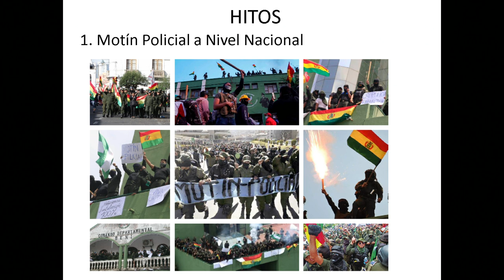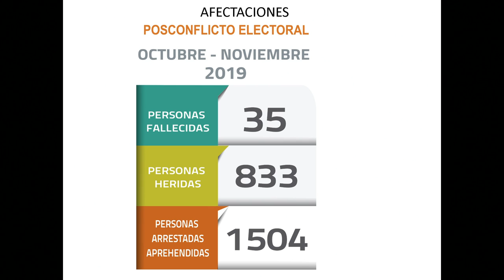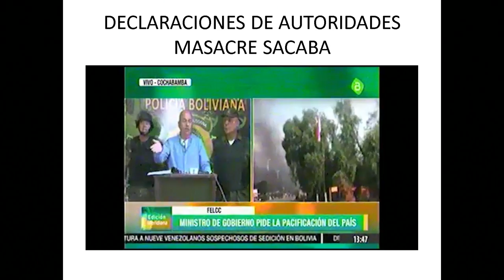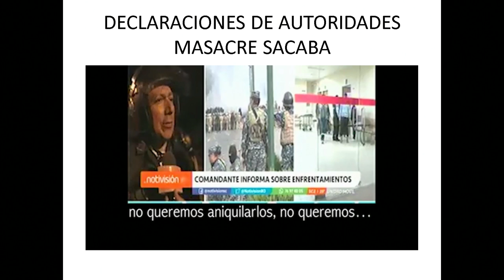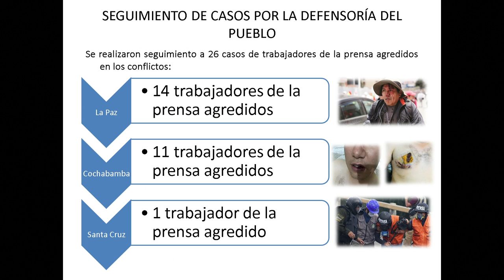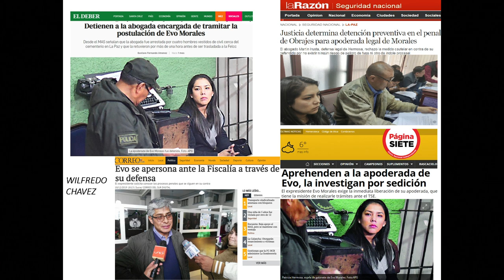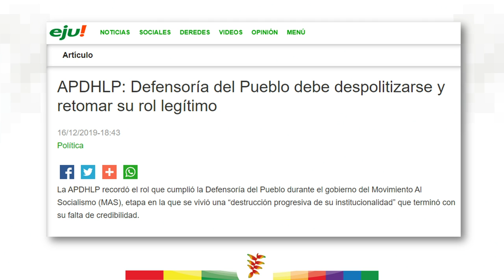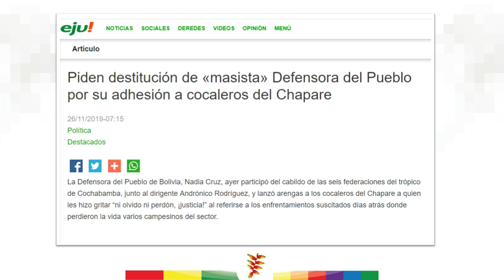17) Bolivia: Situación de Derechos Humanos